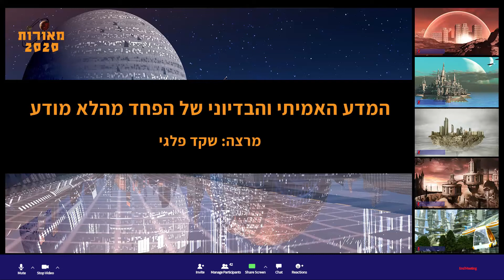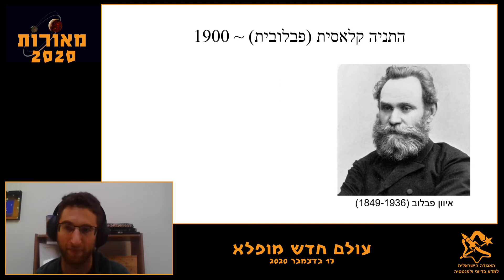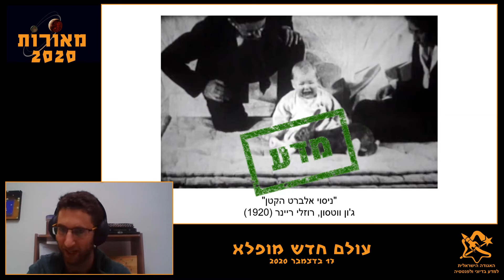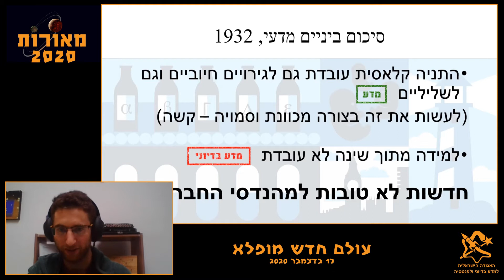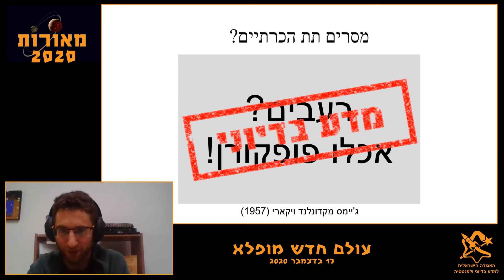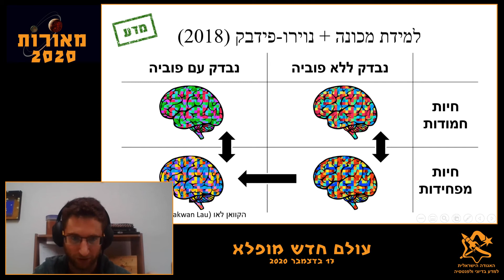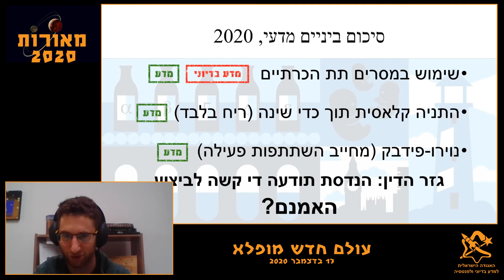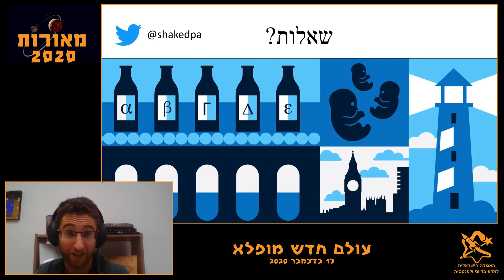המדע האמיתי והבדיוני של הפחד מהלא מודע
שקד פלגי

בבסיס הספר "עולם חדש מופלא" עומדת חברה מהונדסת, שהשלטון מכתיב מראש את ההתנהגות של חבריה באמצעות תהליך מדעי המייצר בני אדם עם התנהגות צפויה וניתנת לשליטה. כשהספר יצא לאור לפני כתשעים שנה, חקר הפסיכולוגיה והמוח היה בחיתוליו, אך כיום קיים כבר גוף מחקרי רחב היקף שיכול לסייע לענות על השאלה אם חזון כזה הוא בגדר האפשר, או שמא הוא ייתכן רק במחוזות הבדיון.

על המרצה: מאסטרנט למדעי המוח. חקר בעבר איך המוח פועל באופן לא מודע.

צולם בכנס מאורות 2020 - עולם חדש ומופלא